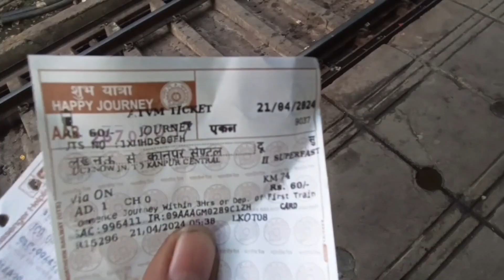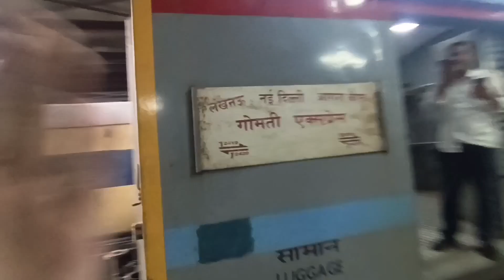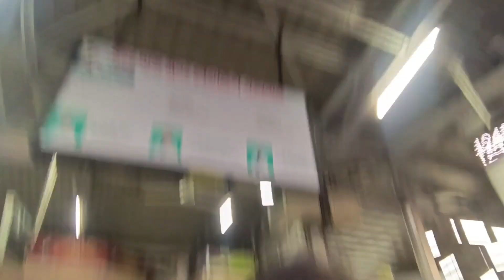Gomti express train travel। Lucknow to kanpur train travel vlog।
Lucknow to kanpur train travel,
train travel vlog,
train vlogs,
Lucknow to kanpur,
travel vlog channel,
viral video,
viral train vlogs,
train travel vlog,